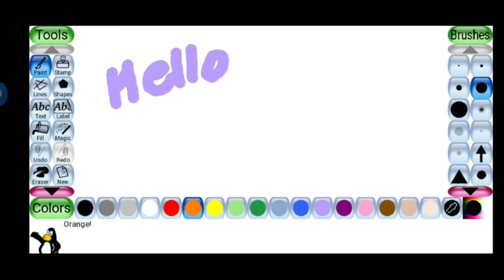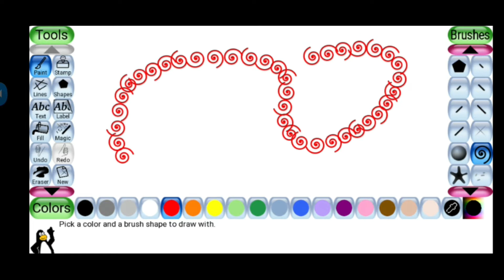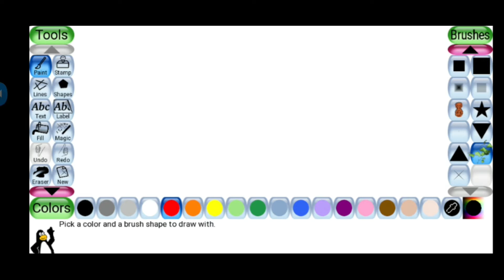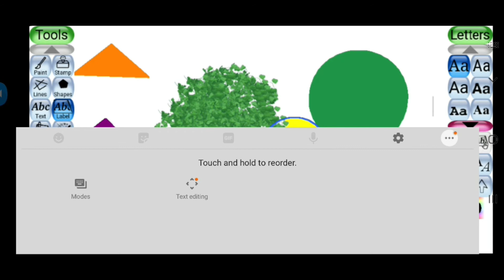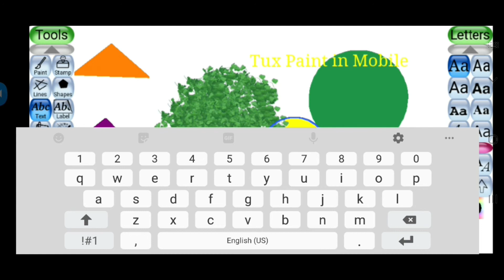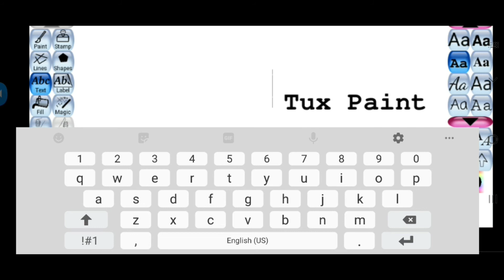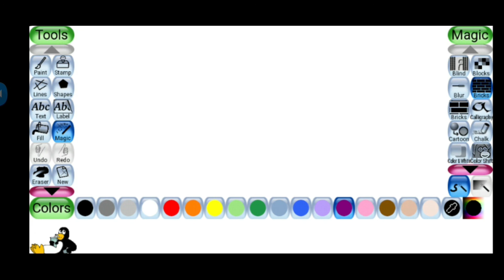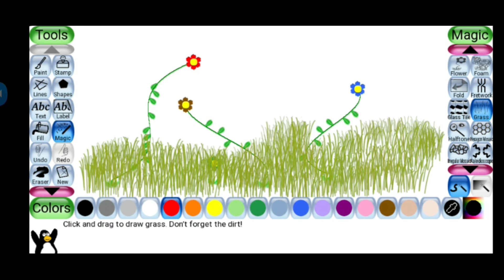How to use Tux Paint in Android Mobile Phone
This video is how to install Tux Paint in Mobile and use it and make it wonderful paintings with different tools.